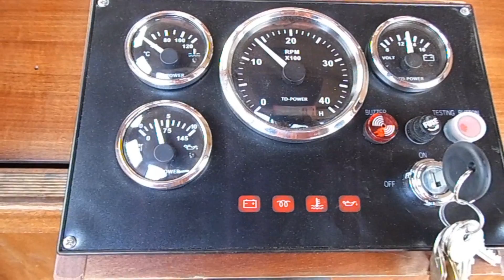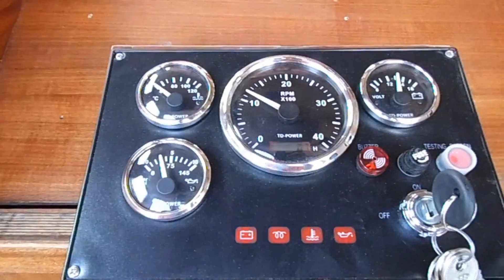Дизель TDME 2105